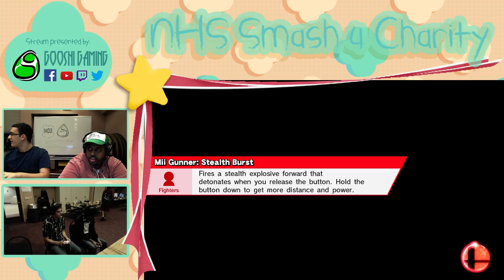NHS Charity 8 sGF: Ksev (Fox) vs GP|Nero (Pika)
NHS Smash 4 Charity 8 Singles Grand Finals
9/10/16
Northville, MI

Support GooshiGaming at:

Twitch.tv/GooshiGaming
Facebook.com/GooshiGaming
Twitter.com/GooshiGaming